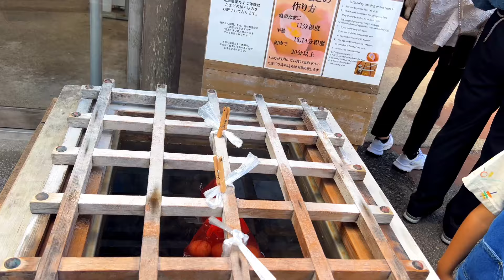Kinosaki Onsen, a 1300 year old jewel with added hot springs.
Kinosaki Onsen, a famous and popular hot spring destination for over a millennium. The cozy atmosphere and 7 natural hot springs draw people in from all over looking for the perfect place to relax and unwind.

Kinosaki Onsen has maintained its serene atmosphere and authentic old Japan allure for over 1300 years through its well-preserved architecture and onsen (hot spring) culture.

The town’s intimate ambience radiates romantic old-world charm. Much of the town’s architecture is well-preserved and the traditional style of the town has been protected over the centuries.

It takes approximately 20 minutes to walk through Kinosaki Onsen from one end to the other at a leisurely pace. Along the way you will pass by several public hot spring bathhouses, each with its own charm and offering a relaxing soak.

Visitors of all ages can be found strolling leisurely throughout the town in beautiful yukata (cotton kimono) and geta (wooden sandals). This strolling is sozoro aruki, a Japanese term meaning to walk leisurely and with no apparent aim.

This is a long-standing tradition of Kinosaki Onsen. From around dusk to dawn you will see more people in yukata than not. These yukata-clad onsen goers add to the traditional atmosphere of this cozy hot spring town.

While strolling through town, you can stop at various souvenir shops, cafes, and retro arcades in between soaks in the hot springs. Have a refreshing ice cream, relax in a cafe, or try your hand at an old Japanese arcade game.